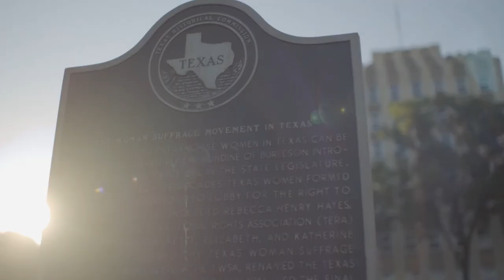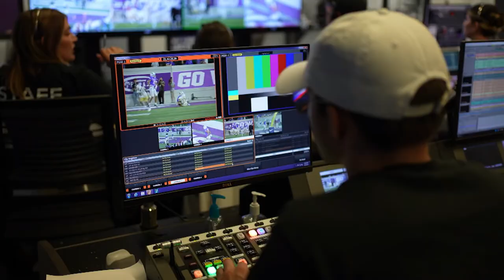WNM vs ACU 9/24/22